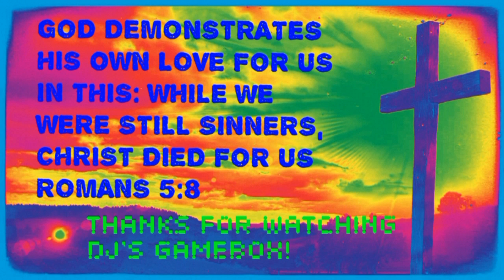Dan The Man (by Halfbrick Studios) first play review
Fun 8-bit style platformer/beat em' up